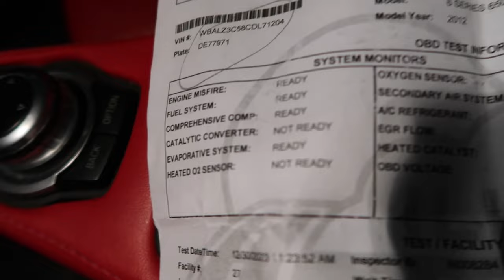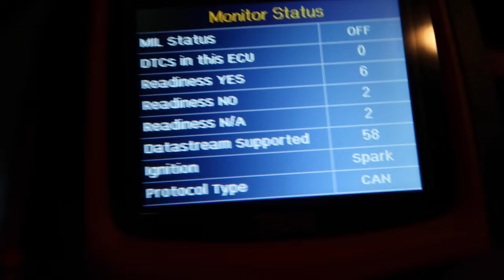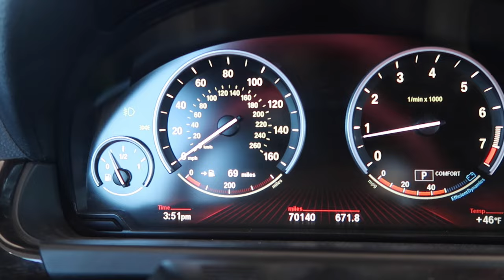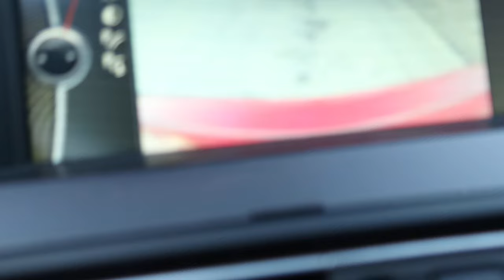I Finally Decided To Move! What's Next!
tunechee_